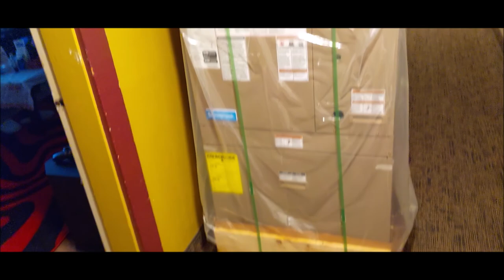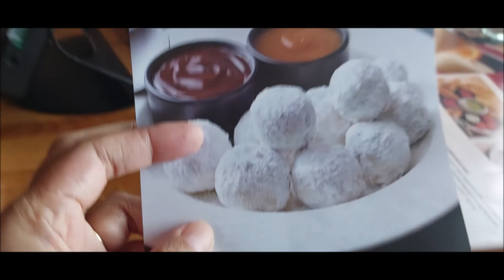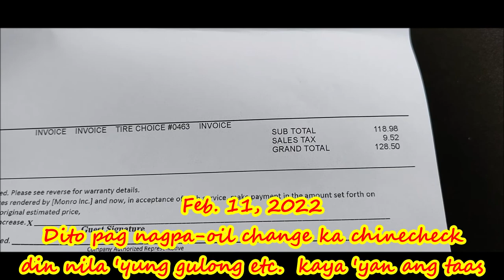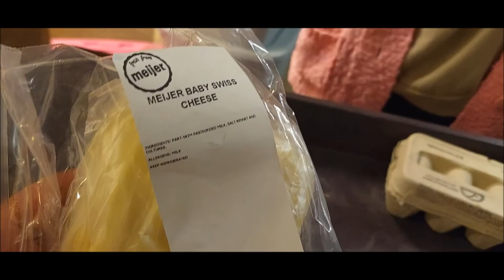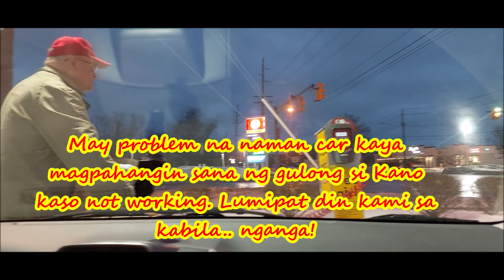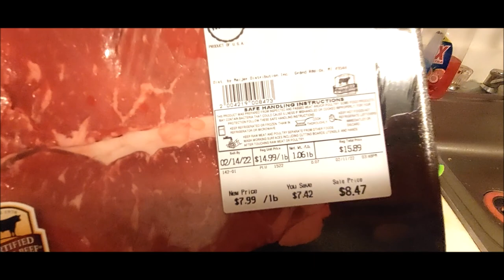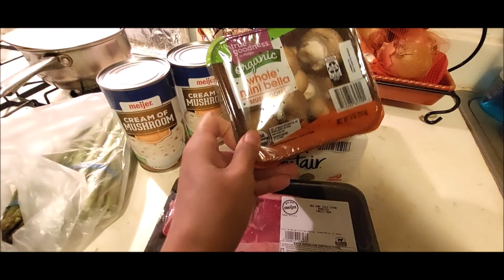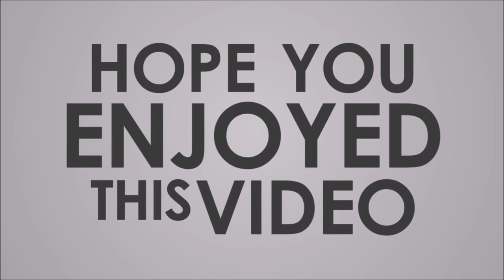HOUSE TOUR AT MOM'S../ PURO EAT OUT KAYA MAGASTOS!